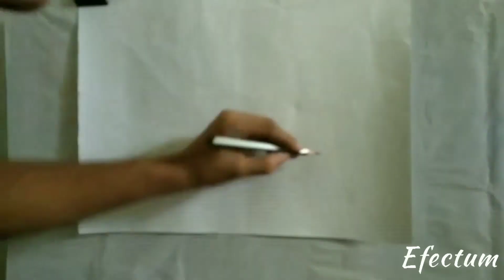Motu Patlu || Motu Patlu Cartoon drawing with water colour || Soudip Art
Motu Patlu || Motu Patlu drawing with water colour || Soudip Art

Today i draw "Motu Patlu" cartoon.

Please give me your valuable comment.